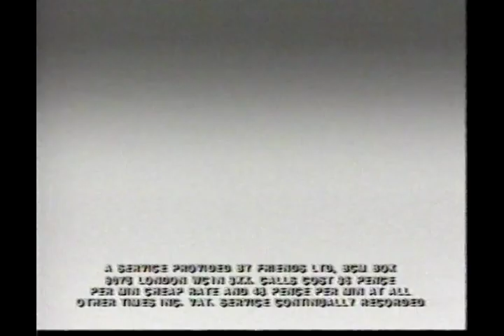90's UK TV Adverts - Late Night Chat Line Ads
Another compilation of old ads for you. Pulled from VHS tapes lying in the depths of a cupboard somewhere. This time it's a compilation of those garish and tacky adverts for chat lines which were aired constantly during ad breaks in the middle of the night. They aired through the 90's and early 00's and were obviously before online dating or friend sites were a thing. They were something of a phenomenon at the time though, who can forget that Father Ted spoof "Priest Chat"!

I do actually wonder if anyone rang these and what happened and if anyone did actually meet someone off one. I also wonder who were the people who featured in these ads!

Chat line ads include...

Chatback - 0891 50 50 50
Good Time - 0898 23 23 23
Whispers - 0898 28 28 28
Call Friends - O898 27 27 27 (Ooh!)
Have You Heard - 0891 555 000
Call Friends Heart to Heart - 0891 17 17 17
Tittle Tattle - 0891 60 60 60
The All New Chatback - 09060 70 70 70 (This one is from the early 00's)